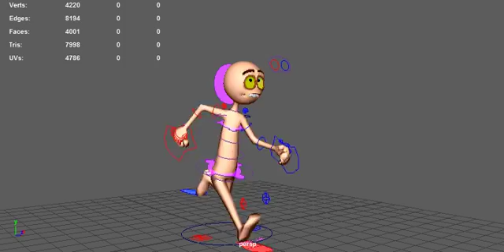Ben Carpenter run1 finalproject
I take no credit for the model or rigging. The running animation is mine.